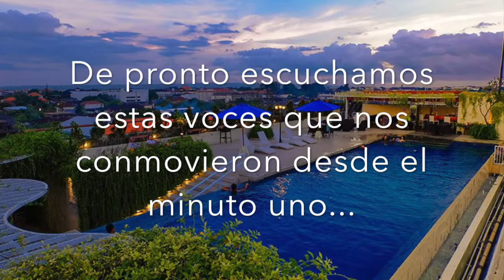Nuestro primer día en Bali // Episodio.1 // Vlog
Conducir terrífica mente moto en Bali, comer el mejor Jojoto del mundo, y escuchar música fresca cantada por magnificas voces de Indonesia.

Espero lo disfruten muchísimo, y que lo compartan con muchas mas personas

Gracias a todos los presentes.

Un abrazo Balinense, y recuerden NO PODEMOS CAMBIAR EL MUNDO, PERO SI NUESTRO MUNDO…

Con mucho amor y luz

Gio